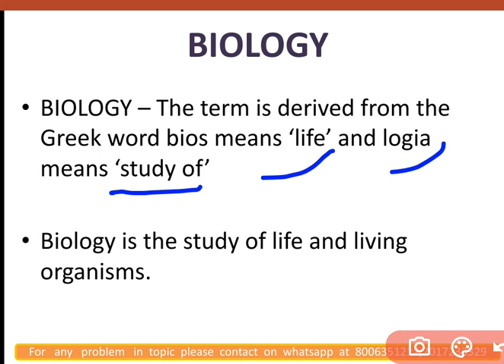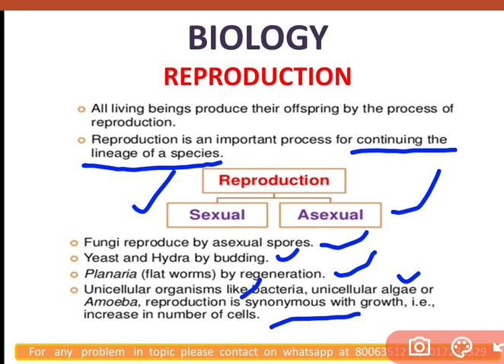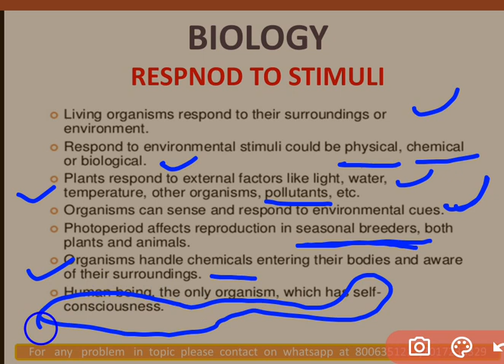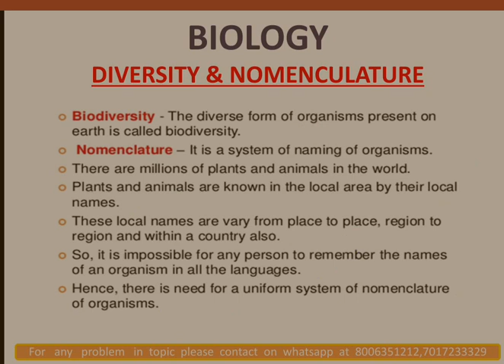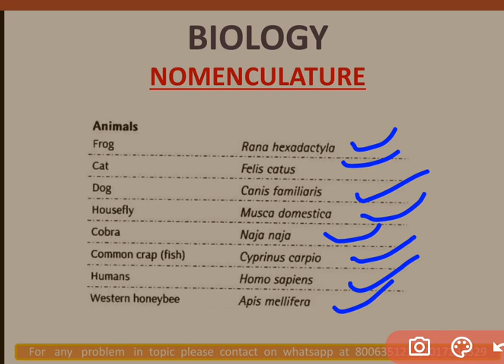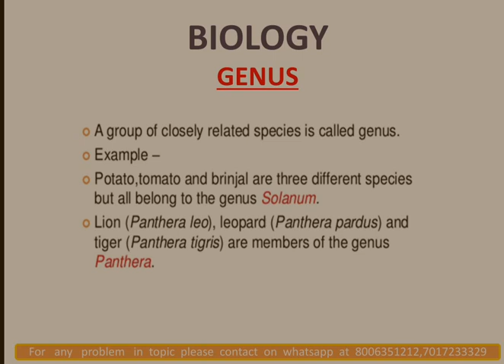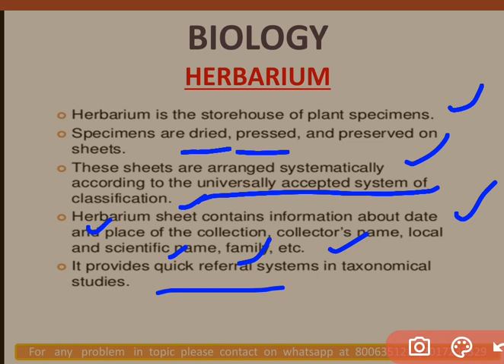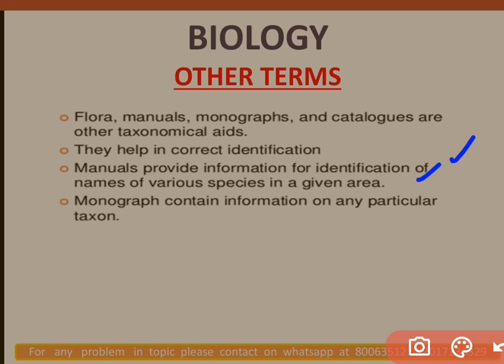Living world class 11 NCERT NEET Biology series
11th Biology series
chapter 1 NCERT line by line for Neet and school exam.

About me - myself Rajesh Kumar MSc M tech biotechnology teaching Biology from last 12 years

About video- in this video I explain the basic concepts of the living word chapter 1 of 11th NCERT it is highly useful for 11th students and Neet students also who want to revise the NCERT line by line.